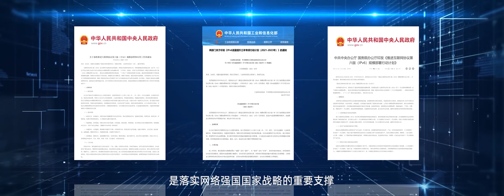中国移动IPv6三大创新成果之单栈倡议书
中国移动发布《IPv6单栈部署推进倡议书》《中国移动IPv6技术演进及应用白皮书》《SRv6智能专线产品》，推进IPV6规模部署及技术创新应用，加快构建“一个创新体系、六大网络特性”，IETF标准贡献度跃居全球运营商首位，打造了全球最大规模的SRV6骨干网，持续推进网络演进升级，赋能千行百业数字化转型。